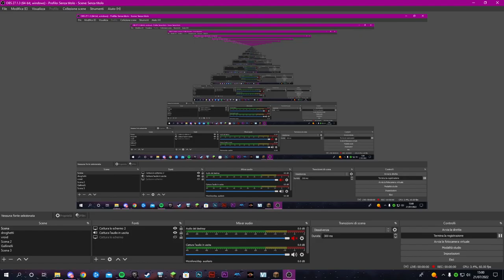Yokai Being a poor bystander on Murder Mistery for around 15 minutes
hey buds, how y'all doing? so today basically we are going to play again murder mistery after a lot of time and im going to rate it about how fun it is to play